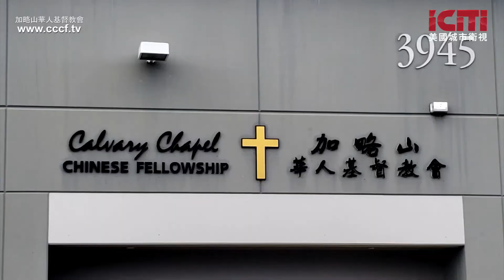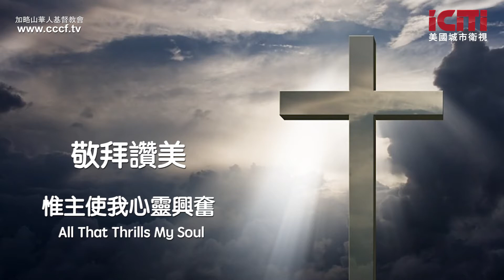加略山华人基督教会空中敬拜 第二十集youtube